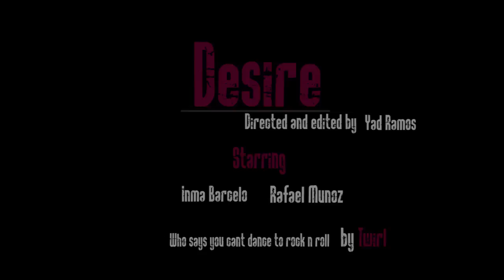D E S I R E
What is Inma's desire? ...

Directed and Edited by Yad Ramos

Starring: Inma Barcelo and Rafael Munoz

Song: Who says you can't dance to rock n roll by Twirl